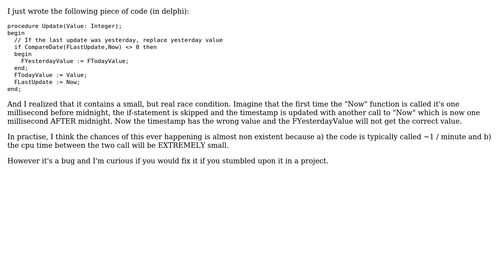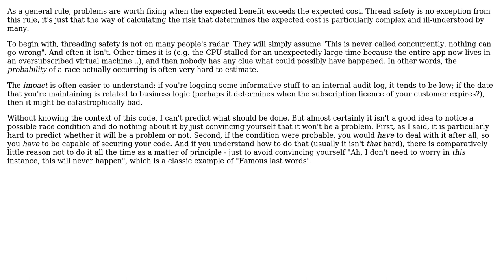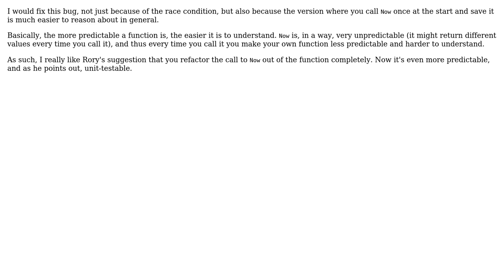Software Engineering: Are all race conditions worth fixing? (2 Solutions!!)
Software Engineering: Are all race conditions worth fixing?

With thanks & praise to God, and with thanks to the many people who have made this project possible! | Content (except music & images) licensed under CC BY-SA | Music | Images & others | With thanks to user Sebastian Redl user monoceres user Kilian Foth and the Stack Exchange Network Trademarks are property of their respective owners. You are responsible for your own actions.